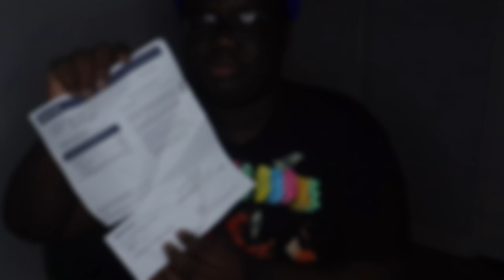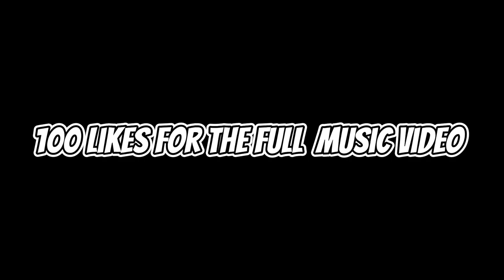** Legally Suing Ceo Jayy | “Not Clickbate“ (Lawsuit) **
jidion premium,
jidion pokimane,
jidion crying,
jidion lizzo,
jidion tyrone,
jidion lizzo song,
jidion ihop,
jidion reaction
Jidion